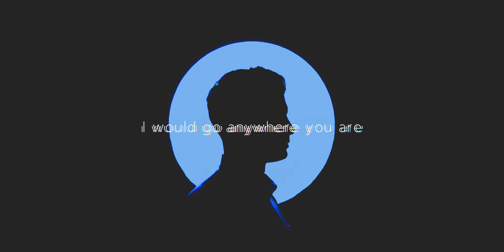Jai Wolf - Moon Rider feat. Wrabel (OTR Remix) [Lyrics]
✧Jai Wolf

✧Lyrics:
I would go anywhere you are
Nowhere is too far
Anywhere you are
Drivin' straight into the dark
Up the boulevard
Shootin' up the stars

Your head right on my shoulder
I swear I'll be a soldier
Just keep on let me closer
And if our days are numbered
We'll find each other somewhere
I see it every night come on

Anywhere you are
Anywhere you are
Anywhere you are